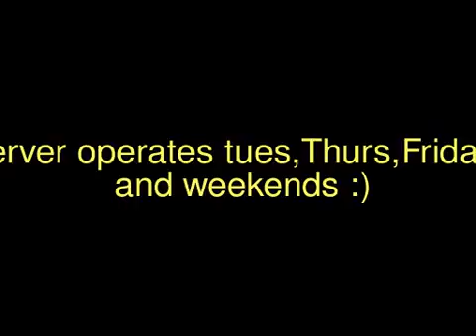Club Gamerz COD server Call of Duty Gamerz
Club Gamerz 1st COD video release featured several challenge matches between Gamer Joeflash and Priest,this was the first game Priest went on to win the next two ctf,tied 1 TDM ,while Flash won the last game..,awesome job guys looking forward to seeing you both increase you skill level with more practice and in action with lots more gamers soon :)